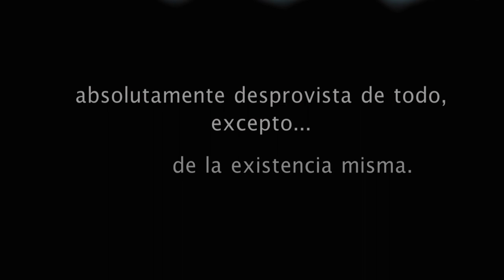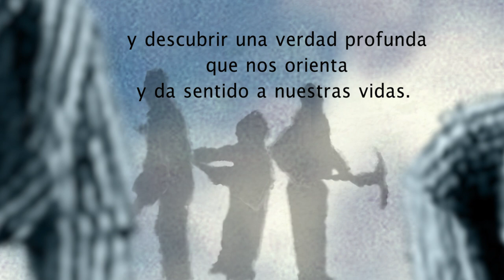El hombre el busca de sentido | Viktor Frankl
«El hombre en busca de sentido» es el estremecedor relato en el que Viktor Frankl nos narra su experiencia en los campos de concentración. Durante esos años sintió en su propio ser lo que significaba una existencia absolutamente desprovista de todo, salvo de la existencia misma. Él, que todo lo había perdido, que padeció hambre, frío y brutalidades, pudo reconocer que, pese a todo, la vida es digna de ser vivida y que la libertad interior y la dignidad humana son indestructibles. En su condición de psiquiatra y prisionero, Frankl reflexiona con palabras de sorprendente esperanza sobre la capacidad humana de trascender las dificultades y descubrir una verdad profunda que nos orienta y da sentido a nuestras vidas. La logoterapia, método psicoterapéutico creado por el propio Frankl, se centra en el sentido de la existencia y en la búsqueda de ese sentido por parte del hombre, que asume la responsabilidad ante sí mismo, ante los demás y ante la vida.

«El hombre en busca de sentido» es mucho más que el testimonio de un psiquiatra sobre los hechos y los acontecimientos vividos en un campo de concentración. Es una lección existencial capaz de interpelar al lector de cualquier cultura, edad y procedencia. Y es además un clásico traducido a medio centenar de idiomas.

Y si quieres descubrir más sobre Viktor Frankl y sus obras visita